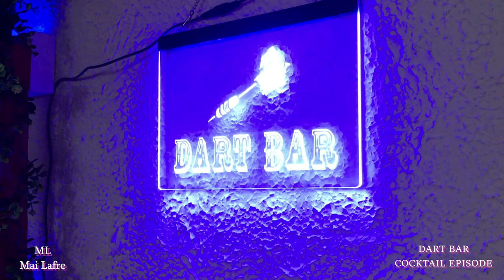FRANKENSTEIN | Cocktail Drink | Dart Bar Cocktail Series